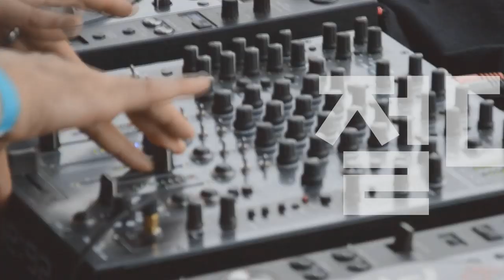Universal Audio OX Amp Top Box 동영상 매뉴얼 6편